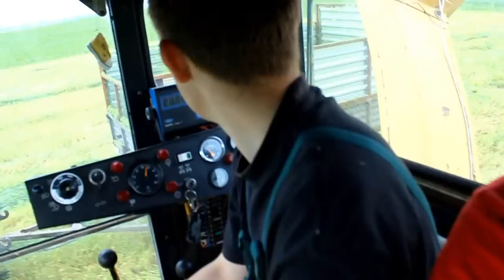Zielone Zabawy z najlepszą ekipą czyli Koszenie żyta 2014 **HD**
Żyto 2014 na kiszonkę :) OGLĄDAJ DO KOŃCA a nie pożałujesz :D
Występują:
_____Łukasz(Ja)______ Sieczkarnia New Holland 2205
_____Piotrek_________ Zetor 7211
_____Michał_________  Deutz-Fahr Agrotron 85 & Autosan D-47B
_____Krzysiu________  Zetor 8045 & rozrzutnik
_____Adam__________ Zetor 7245 & rozrzutnik

Gościnnie: Sylwia i @MegaPrzemek23(wysiadający z 8045)  :D

Obsługa kamery: TheKamil5435!! :)

Pozdrawiam całą ekipę i youtube'rów ;D